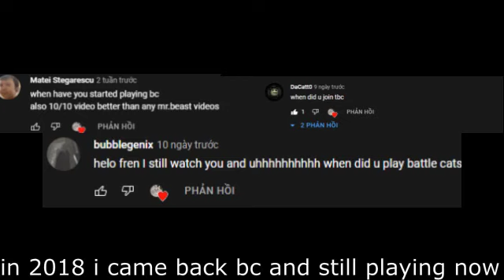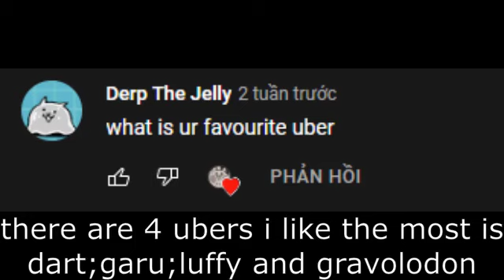answer time!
e